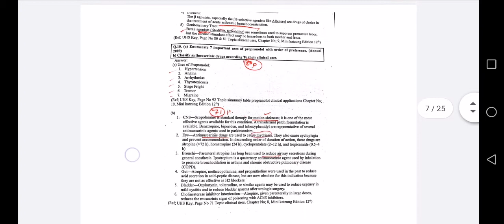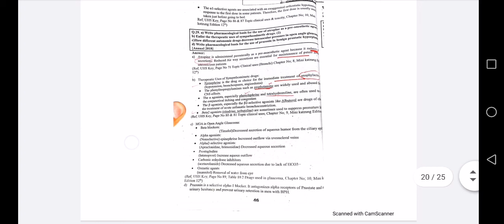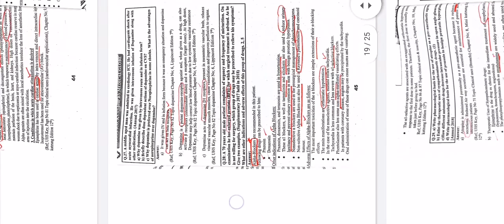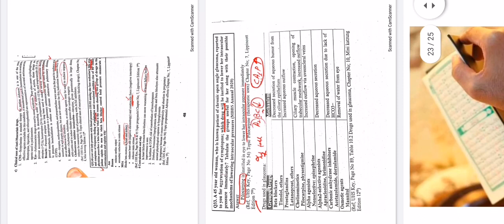Ans pharmacology UQS. IMPORTANT PAST UNIVERSITY QUESTION. increase video quality for better vision